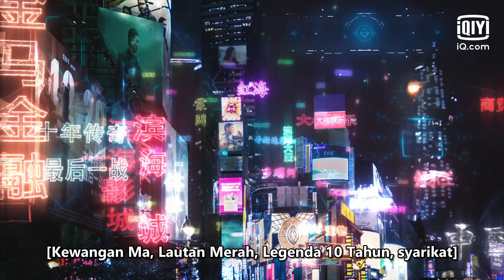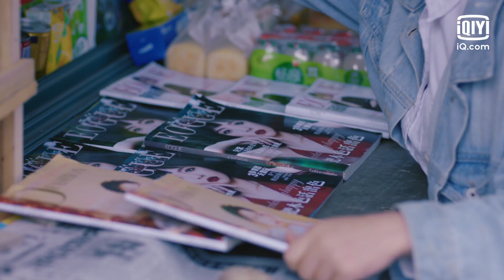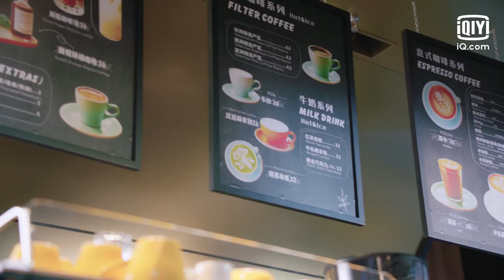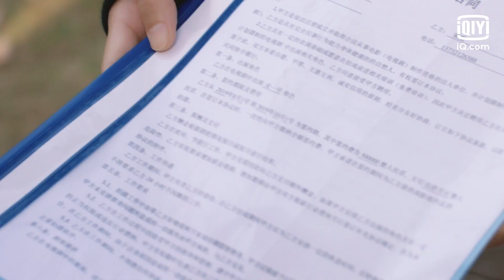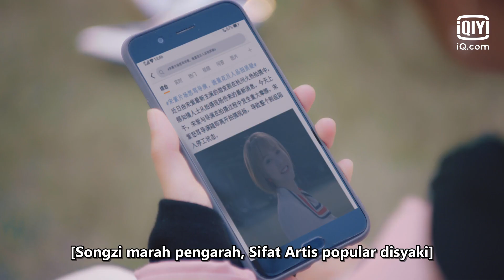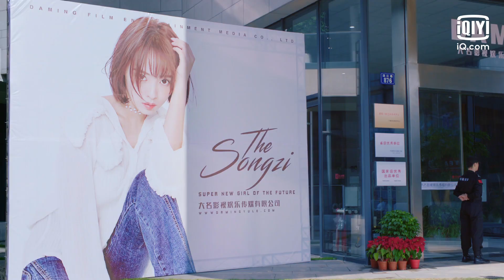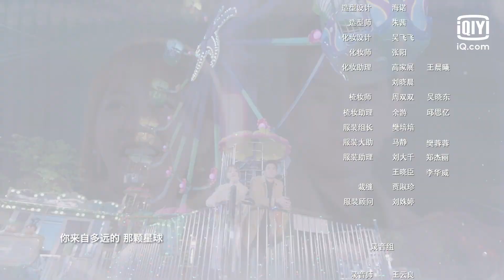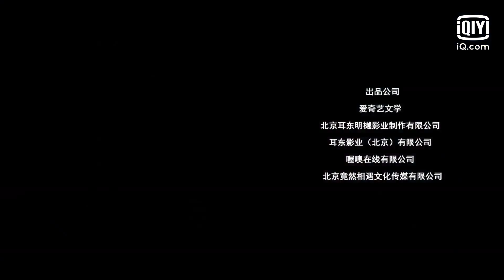[Full] Falling in Love With Cat | Episod 1 | iQiyi Malaysia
This is a tale about a crisis-ridden yet romantic and heart-warming love story. In order to look for her childhood savior, Song Zi, a girl from Cat Planet, came to Earth. During her search, she runs into trouble and meets the owner of a pet shop, Lu Wu. A love story unravels between them. After going through a series of trials and tribulations, the two confess their feelings for each other and finally get together. However, it appears that an even more significant challenge awaits them...